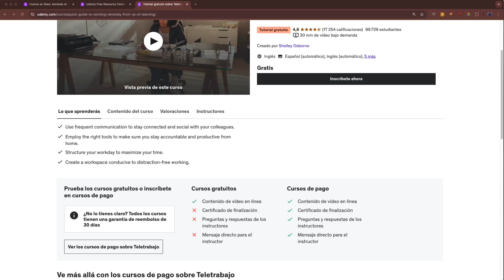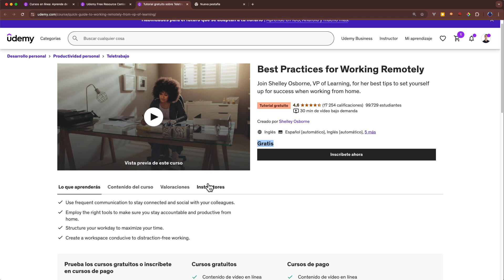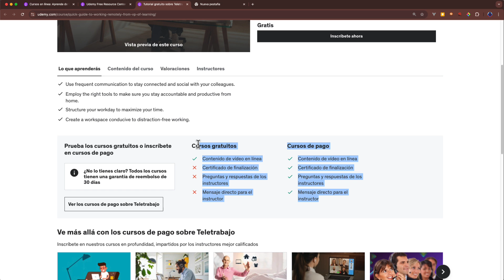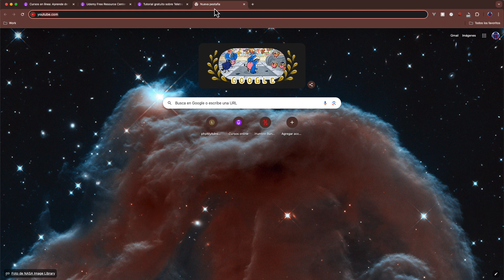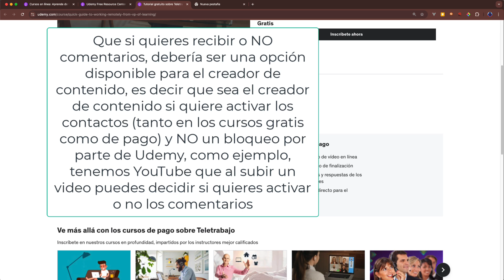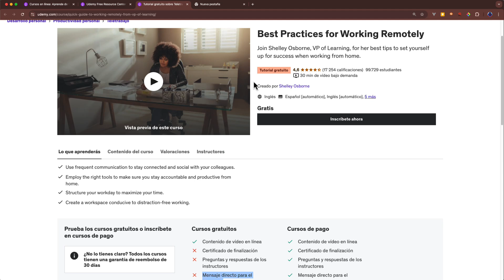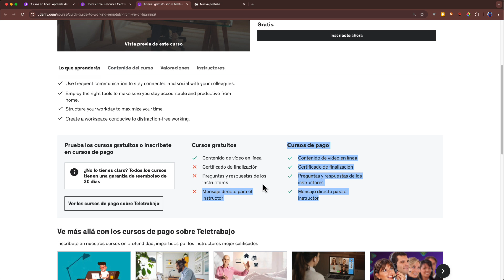Por qué ya no hago cursos gratis en Udemy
Daré mi opinión de porqué considero de que los cursos gratis en Udemy son insuficientes.